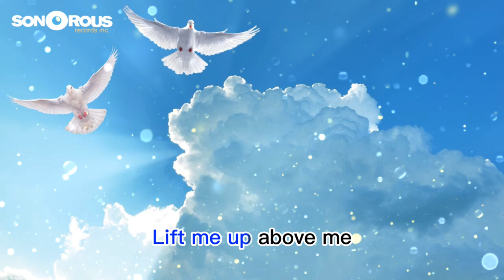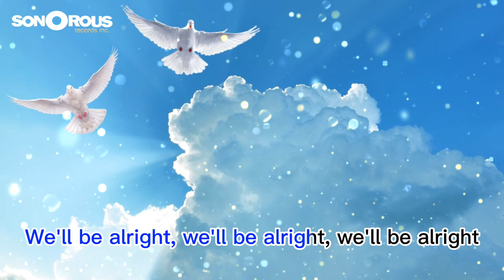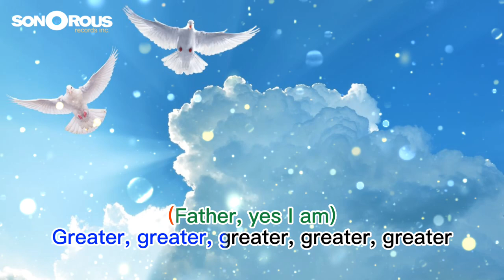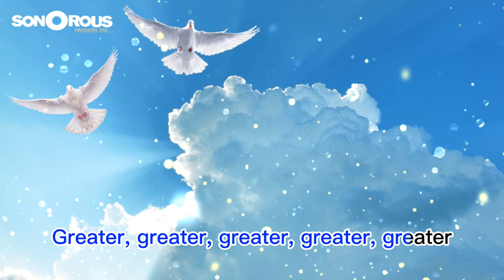Greater Day - James Cleveland (Official Lyric Video) | Modern Gospel Songs | King of Gospel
🎵 ARTIST NAME:  James Cleveland

🎵 SONG TITLE: Greater Day

🎵 ARTIST BIO:
James Edward Cleveland (December 5, 1931 – February 9, 1991) was a prominent figure in the American gospel music scene. A singer, musician, and composer, Cleveland is often referred to as the "King of Gospel" due to his immense contribution to the genre.

He is credited with helping to create the modern gospel sound by blending traditional black gospel with elements of soul, pop, and jazz. This made his music more accessible and palatable for mass choirs, which in turn helped to popularize gospel music.

Cleveland first came to prominence as an arranger, helping the Caravans score their earliest hits with songs like "Old Time Religion" and "Solid Rock." He also founded his own group, the Gospel Chimes, which helped showcase his talents as a composer, arranger, and singer. Cleveland passed away from heart failure on February 9, 1991, in Los Angeles, California.

🎵 LYRICS: Greater Day

(unintelligible chorus)
Oh, lord
It’s gonna be a great day
I’m gonna see my mother,, yes I am
Yes, I am
That’s gonna be a great, great day
Gonna see my father, yes I am
Oh yes x2
Your talking about a great, great, great, great day
Gonna see my… (Trails to unintelligible)